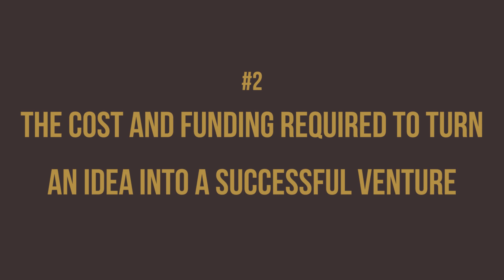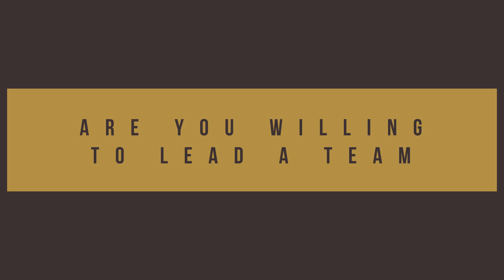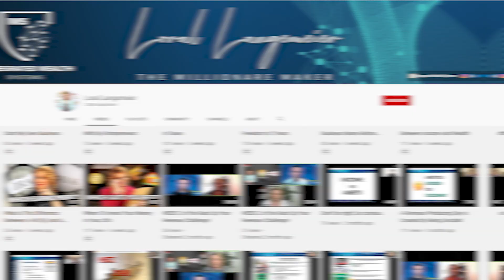How To Come Up With A Million Dollar Business Idea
Hey there, aspiring millionaires and idea enthusiasts! Today, we're diving headfirst into the exhilarating world of entrepreneurial innovation. So, grab a pen, buckle up, and prepare to witness the birth of your next million-dollar business idea.

Download the FREE iFlip App to help you with your portfolio and protect yourself from the next crash:

Generate more Leads, Increase Sales AND Re-Capture Your Time

Loral Langemeier

00:00 Intro & Summary
00:52 Where To Find A Million Dollar Business Idea
02:01 How To Solve Lack Of Financial Literacy
03:33 How To Get Leads
03:52 Should You Franchise A Business
05:50 Do You Need Funding
07:52 Biggest Misconception About Funding